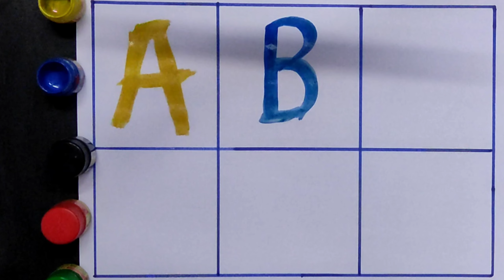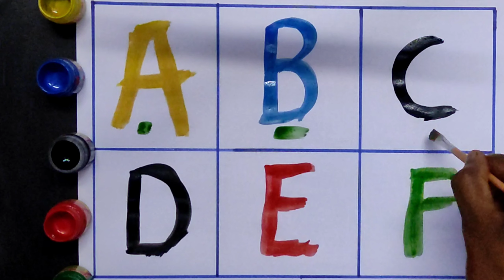A for Apple,B for Ball, Alphabets, छोटे बच्चों की पढ़ाई,a aa e, kids